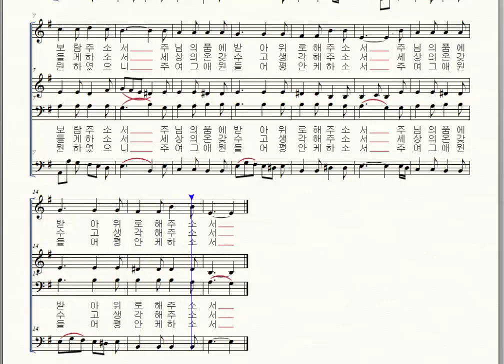가톨릭성가 520 오늘 이 세상 떠난 소프라노, 새가톨릭성가편찬위원회 편곡